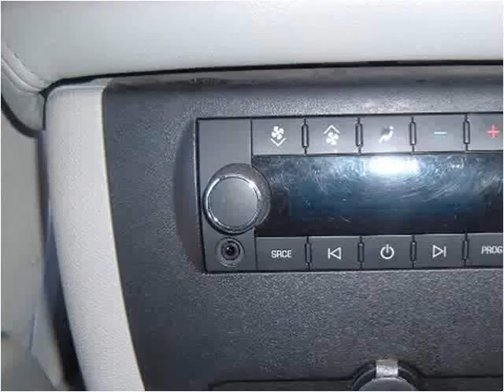2009 Chevrolet Suburban Used Cars Casper Rock Springs Dallin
This 2009 Chevrolet Suburban is available from Dallin Motors.